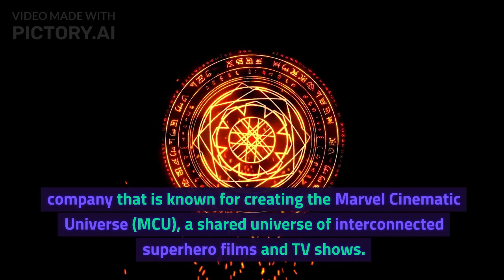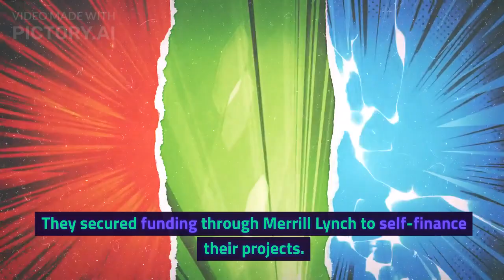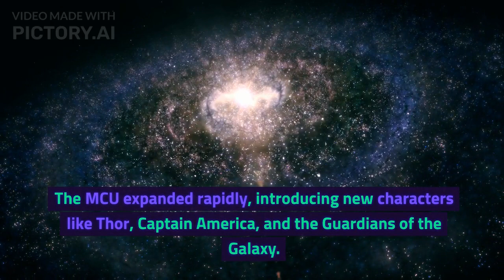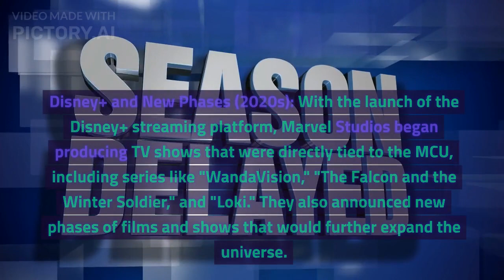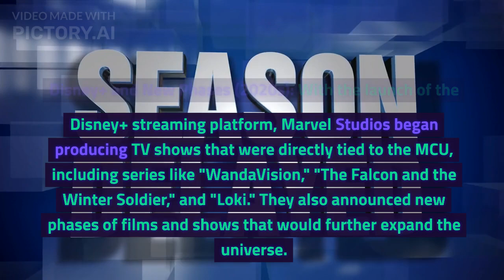The History of Marvel Studios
Marvel Studios, LLC[5] (originally known as Marvel Films from 1993 to 1996) is an American film and television production company that is a subsidiary of Walt Disney Studios, a division of Disney Entertainment, which is owned by the Walt Disney Company. Marvel Studios produces the Marvel Cinematic Universe (MCU) films and series, based on characters that appear in Marvel Comics publications.[6]

Since 2008, Marvel Studios has released 32 films within the MCU, from Iron Man (2008) to Guardians of the Galaxy Vol. 3 (2023), nine television series since 2021, from WandaVision (2021) to Secret Invasion (2023), and two television specials, Werewolf by Night (2022) and The Guardians of the Galaxy Holiday Special (2022). The television series What If...? (2021) is the studio's first animated property, created by its "mini-studio" Marvel Studios Animation.[1] These films, television series, and television specials all share continuity with each other, along with the One-Shots short films produced by the studio. The television series produced by Marvel Television also acknowledge the continuity.

The Avengers (2012), Iron Man 3 (2013), Avengers: Age of Ultron (2015), Captain America: Civil War (2016), Black Panther (2018), Avengers: Infinity War (2018), Captain Marvel (2019), Avengers: Endgame (2019), Spider-Man: Far From Home (2019) and Spider-Man: No Way Home (2021) are all among the 50 highest-grossing films of all time, with Avengers: Endgame becoming the highest-grossing film of all time from July 2019 until March 2021. In addition to the MCU, Marvel Studios was also involved with the production of other Marvel-character film franchises that have exceeded $1 billion in North American box office revenue, including the X-Men and Spider-Man multi-film franchises.
Marvel Entertainment Group era
From the late 1970s through the early 1990s, Marvel Comics Group/Marvel Entertainment Group (MEG) sold options to studios to produce films based on Marvel Comics characters. One of Marvel's superheroes, Spider-Man, was optioned in the late 1970s, and rights reverted to Marvel without a film having been produced within the allocated time frame. From 1986 to 1996, most of Marvel's major characters had been optioned, including the Fantastic Four, X-Men, Daredevil, Hulk, Silver Surfer, and Iron Man.[8] Marvel's first big-screen adaptation of one of its properties was the 1986 film Howard the Duck,[9] which was a box-office flop.[10]

MEG was purchased by New World Entertainment in November 1986[11] and moved to produce films based on the Marvel characters. It released The Punisher (1989) before MEG was sold to Ronald Perelman's Andrews Group. Two other films were produced: Captain America (1990) released in the United Kingdom on screens and direct to video in the United States, and The Fantastic Four (1994), not intended for rele

The logo used under the Marvel Films branding
Following Marvel Entertainment Group's (MEG) ToyBiz deal in 1993, Avi Arad of ToyBiz was named president and CEO of Marvel Films division and of New World Family Filmworks, Inc., a New World Entertainment subsidiary. New World was MEG's former parent corporation and later a fellow subsidiary of the Andrews Group.[13][14] Marvel Productions became New World Animation by 1993 as Marvel would start up Marvel Films including Marvel Films Animation.[13][15][16] Marvel Films Animation shared Tom Tataranowicz with New World Animation as head of development and production.[17] New World Animation (The Incredible Hulk), Saban (X-Men) and Marvel Films Animation (Spider-Man) each produced a Marvel series for television for the 1996–1997 season.[18] It was Marvel Films Animation's only production.[16][19] By the end of 1993, Arad and 20th Century Fox struck a deal to make a film based on the X-Men.[20]

New World Animation and Marvel Films Animation were sold along with the rest of New World by Andrews Group to News Corporation/Fox as announced in August 1996. As part of the deal, Marvel licensed the rights to Captain America, Daredevil and Silver Surfer to be on Fox Kids Network and produced by Saban. New World Animation continued producing a second season of The Incredible Hulk for UPN.[18][21]

Marvel Studios
In August 1996, Marvel created Marvel Studios, an incorporation of Marvel Films, due to the sale of New World Communications Group, Inc., Marvel's fellow Andrews Group subsidiary in film and television stations, to News Corporation/Fox. Filing with the U.S. Securities and Exchange Commission to raise money to finance the new corporation, Marvel, Isaac Perlmutter's Zib, Inc. and Avi Arad sold Toy Biz stocks, which Marvel had started and took public in February 1995.[8][22] Toy Biz filed an offering of 7.5 million shares with a closing price of $20.125 at the time, making the offering worth approximately $150 million. Toy Biz sought to sell 1 million shares, and Marvel sought to sell 2.5 million shares.[23]